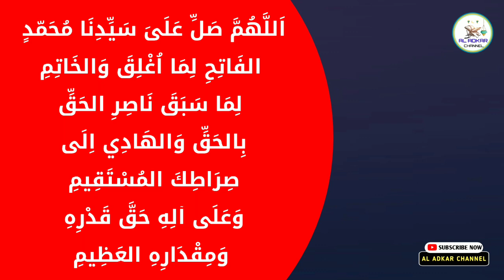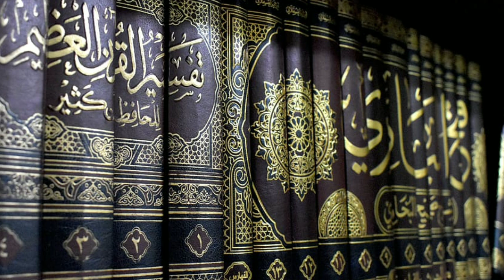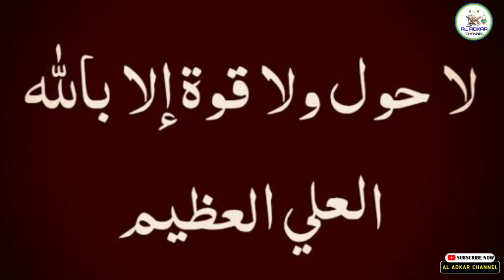ഈ ചെറിയ ദിക്റിനെ കുറിച്ച് പറയാൻ വാക്കുകൾ ഇല്ല അത്രയും അത്ഭുതം | asmaul husna | dikr dua swalath